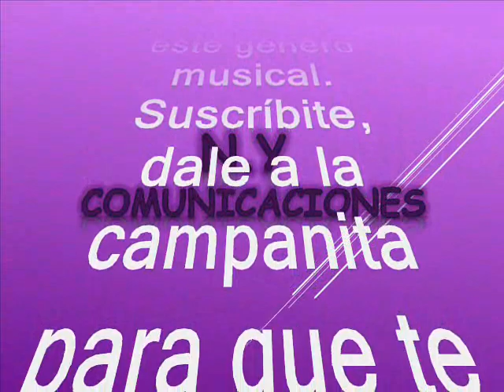Vieja juana - El inspector Ruanini (Carlos "el Mocho" Sánchez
Amigos suscriptores del canal: buenos días, buenas tardes y buenas noches donde quieran que se encuentren tengan ustedes un caluroso tropical saludo. Hoy los voy a sorprender nuevamente con otra joya tropical que les aseguro es una rareza musical, respetando la originalidad de grabación como lo hicieron su compositor y su productor y acogiéndonos a esta premisa, continuamos con el tema que nuestro canal les quiere compartir. Queremos dar credito a nuestros suscriptores: @tono-billo-matancero9344 y @giovannyagudelo4542 por sus aportes en los comentarios de nuestro canal, que nos enseña y ayuda a crecer. El artista invitado el dia de hoy es de origen colombiano, aunque hizo algunos temas musicales su especialidad era la comedia y la televisión, estuvo durante 30 años trabajando en la televisión colombiana. El tema quehoy nos ocupa es poco conocido y poco promocionado es un caramelito escaso, pero tranquilos que lo compartimos con suscriptores y visitantes, nuestra razón de ser. El tema está titulado: “Vieja juana” Interpretado por el Inspector Ruanini, mas conocido en el ambiente artístico como: Carlos “el mocho” Sánchez, este tema fue grabado en el año de 1976.  Carlos Sánchez, también conocido como Carlos «El mocho» Sánchez, nacido an Chia – Cundinamarca - Colombia. El “mocho” Sanchez, fue un humorista, libretista y músico colombiano.  Su trayectoria humorística y la personificación de los personajes El Inspector Ruanini, El Indio Goterero y Doña Cleofe «formaron parte del crecimiento y evolución de la comedia y la televisión colombiana». El mocho y el Señor de la risa,  fue conocido por sus actuaciones en diversos programas televisivos, también realizó presentaciones en varios países de América Latina,  entre ellos, Panamá y Venezuela, además de Estados Unidos, Inglaterra y España.  Además de trabajar como humorista, también ejerció como escritor de versos y libretista para el programa Sábados felices. Fue músico durante algún tiempo y compuso varias canciones, además lanzó 7 discos de larga duración. Sánchez permaneció activo en la actuación por más de 30 años.  Asi pues que tengan para que se entretengan con este tema exclusivo en el swing de Tata Guerra. Este es otro caramelito escaso como ya es costumbre en nuestro canal, sin spots, ni ruidos, ni variación alguna en la velocidad de grabación, que deteriore la calidad de esta bella melodia.

Muchas gracias señores @tono-billo-matancero9344 y @giovannyagudelo4542 por su apoyo y sus aportes en pro del crecimiento personal de todos nosotros.